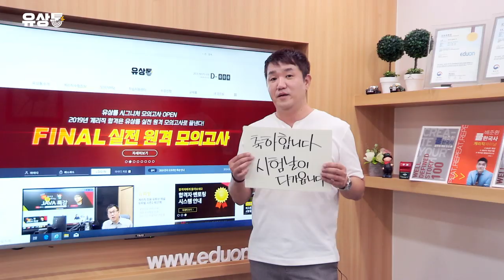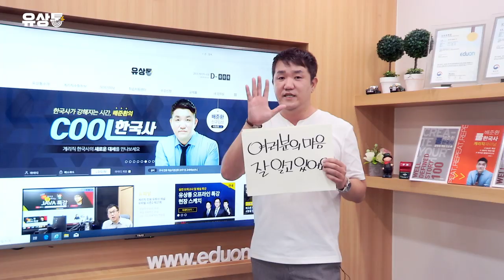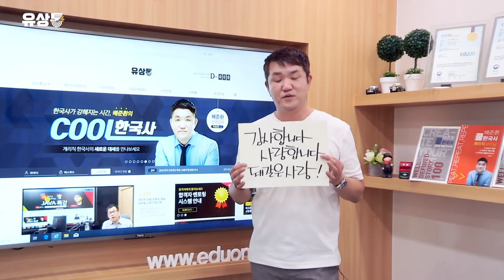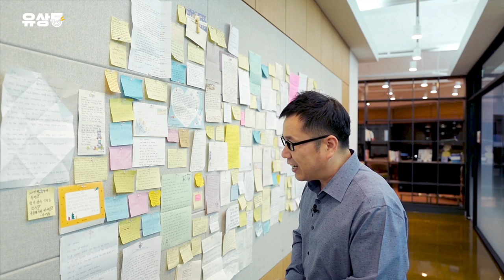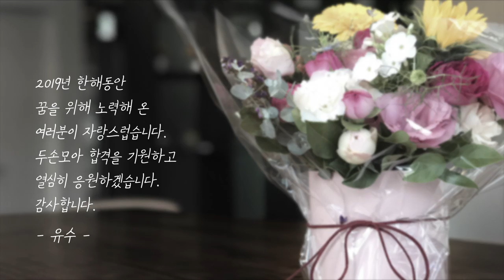[유상통] 2019년 계리직 합격을 응원합니다!!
D-3
드디어 시험이 3일 앞으로 다가왔습니다.
그동안 유상통을 믿고 시험날까지 함께 해 주셔서 감사합니다.
노력하고 고생한만큼 반드시 좋은 결과로 이어지기를 유상통이 진심을 담아 기도하겠습니다.
떨리는 마음이 크겠지만, 지금부터는 컨디션 조절이 중요합니다.
할 수 있다는 자신감으로 마지막까지 최선을 다하시기 바랍니다.

2019년 꼭 합격하실 유상통 여러분을 진심으로 응원합니다.
유상통은 여러분의 합격을 늘 응원합니다.